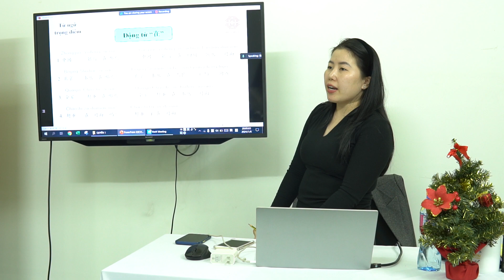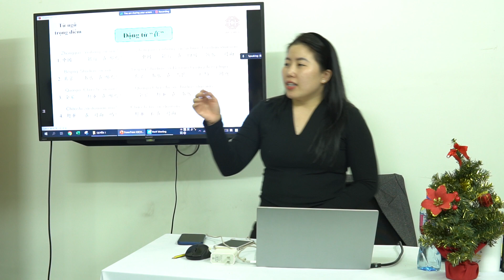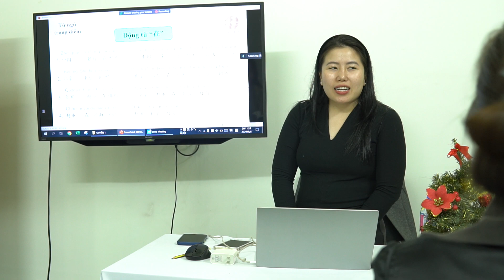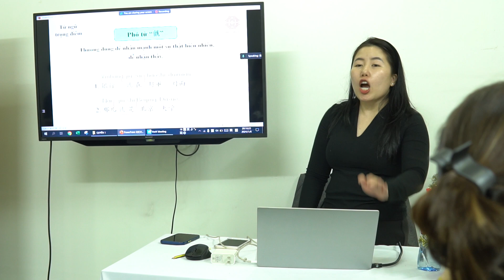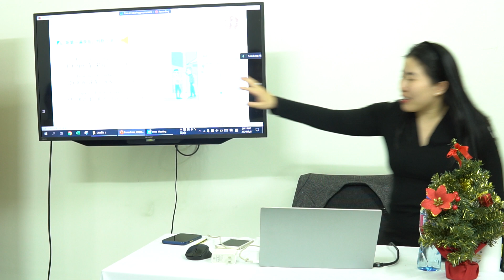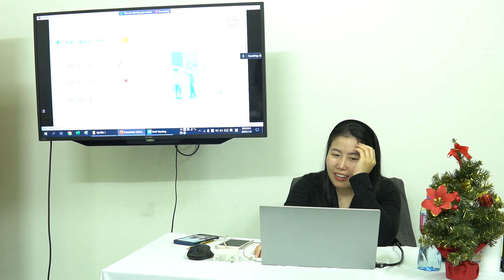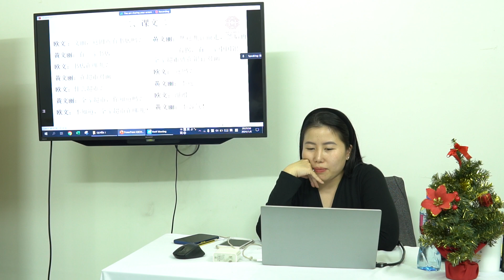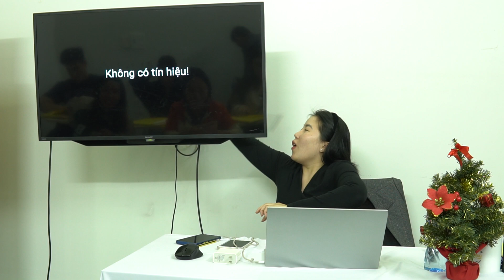Lớp tiếng Trung giao tiếp - Buổi 12 - Phần 3 - K5 - Giáo viên Lương Mỹ Hoa | Hán ngữ Hua Hua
Cơ sở 1: Đê La Thành, Đống Đa, Hà Nội.
Cơ sở 2: Chợ Hàng, Lê Chân, Hải Phòng.

Cùng theo dõi vlog của Lương Mỹ Hoa qua kênh bên dưới đây nha!
Fanpage: Hán ngữ Hua Hua
Tiktok: Lương Mỹ Hoa/Hán ngữ Hua Hua